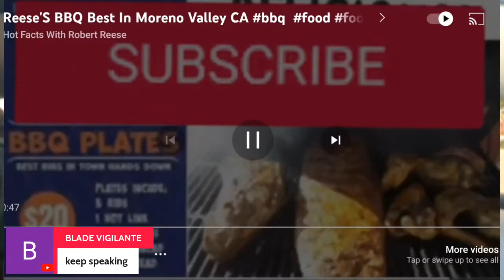King Of St. Louis EP8 Deactivation! GDA Hit In The Bread Basket